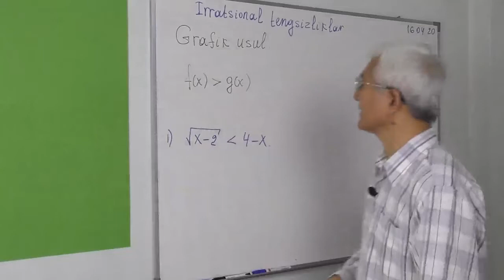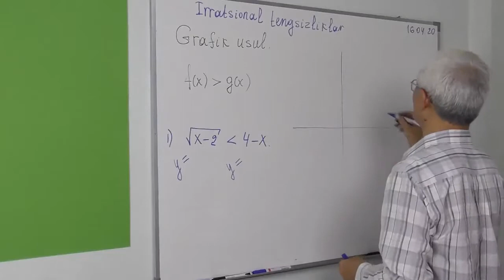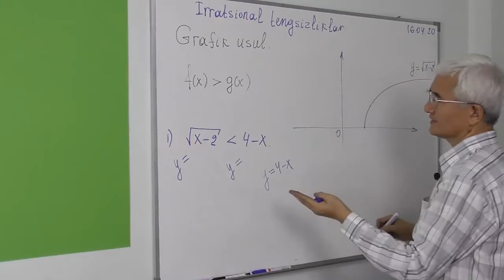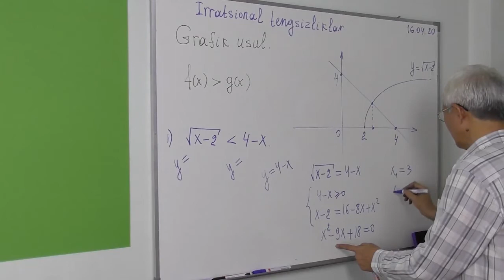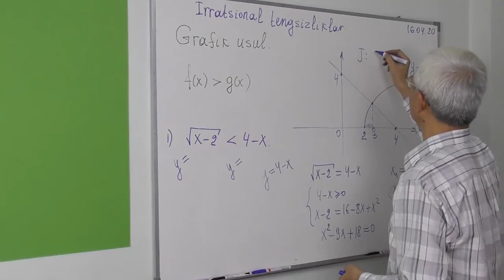10. Irratsional tengsizlik. Grafik usul